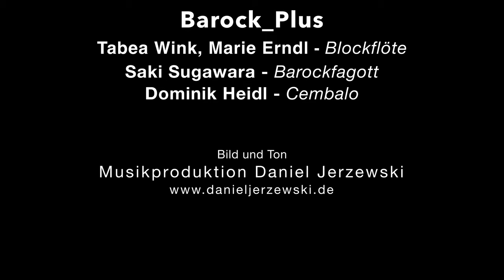Händel - Wassermusik (arrangiert)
Wassermusik (arrangiert)

1. Ouvertüre
2. Bourree
3. Air
4. Menuett
5. Menuett 2
6. Country Dances

Barock_Plus

Marie Erndl & Tabea Wink, recorder
Saki Sugawara, baroque bassoon
Dominik Heidl, harpsichord